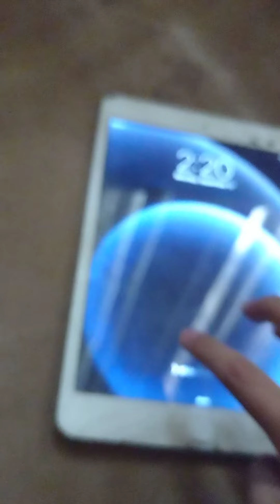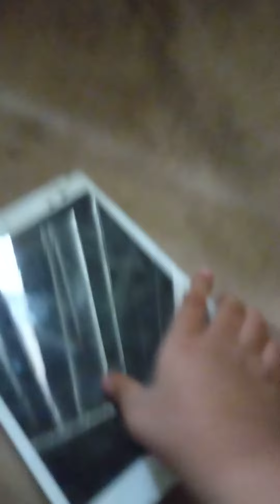How To Make Train Your Toddler